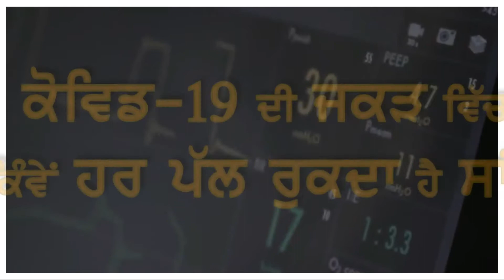ਕੋਵਿਡ-19 ਕੀ ਹੈ ? ਸੁਣੋ ਇਸ ਬਾਰੇ ਅਸਲ ਸੱਚਾਈ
Full Story of Covid-19 Patient
True Story of Bhalinder Singh Virmani Recovered
Patient Of Covid 19 In California Hear Story Of Hospital The Pain
Only On Chardikla Time TV India  And North America